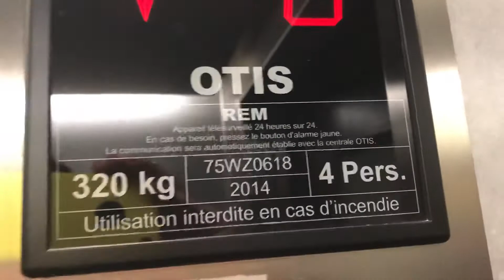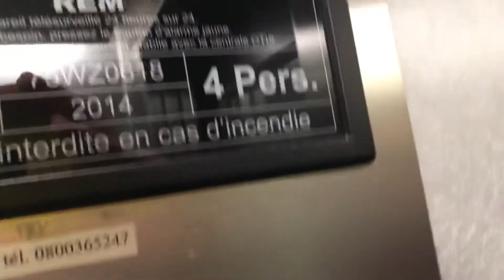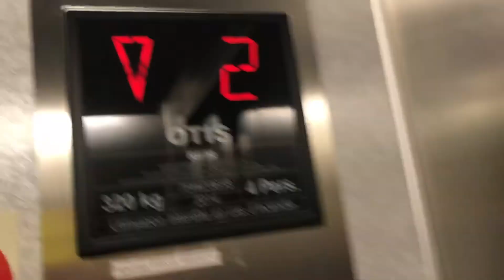Modernized OTIS elevator, Rue Joseph-Reichlen 33 @ Freiburg, Switzerland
OTIS elevator,

Capacity 320kg, 4 people